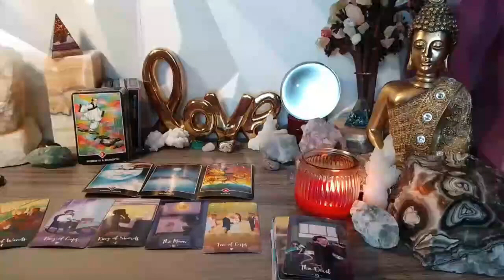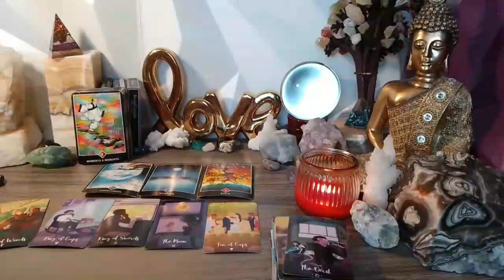VIRGO 😳HUMILIATED BY THE 3RD PARTY THEY CHOSE OVER U. THEY GOT SUPER PLAYED🥺 DECEMBER 2023 READING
Virgo Love
Virgo 2023
Virgo today
Virgo December